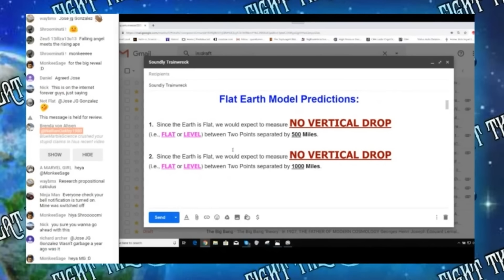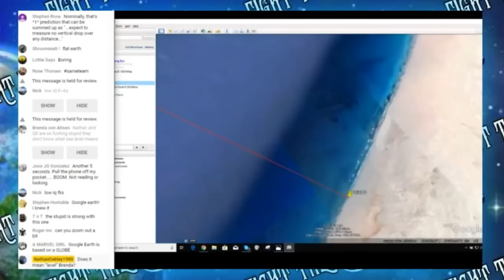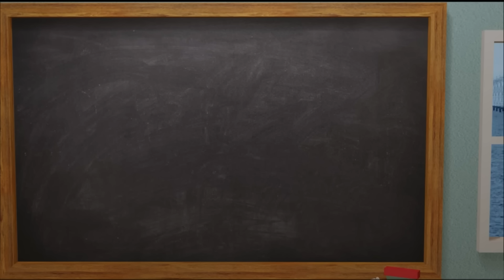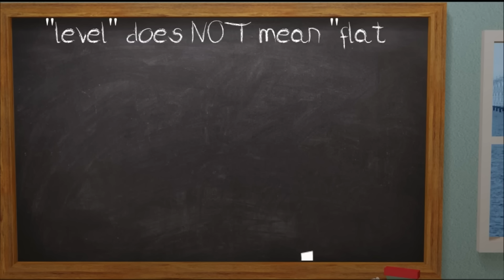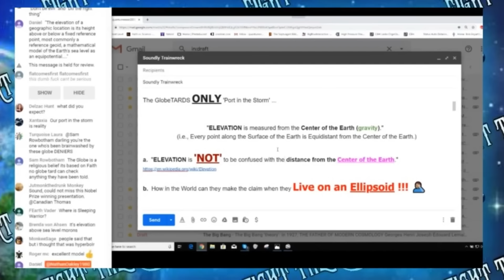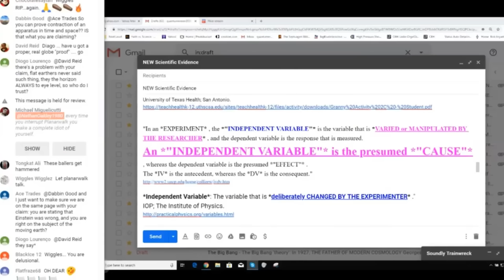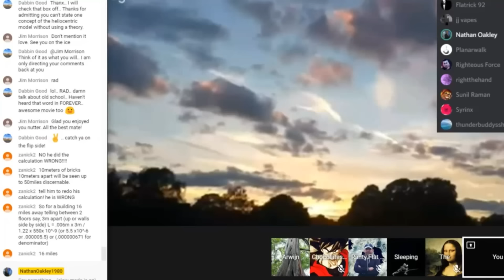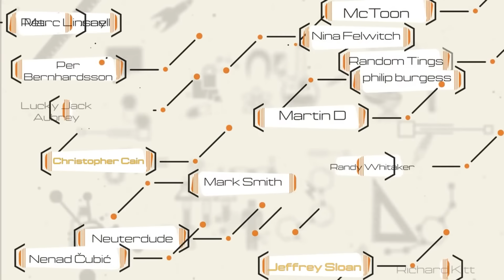That Time Flat Earth Actually Presented A Model!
An oldie but a goodie! 4 years ago Flat Earth gave us the first ever flat earth model.

Not really.

New episodes of Flerfs Are Idiots coming soon in June!